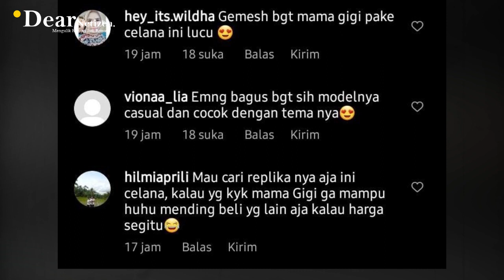AKHIRNYA MUNCUL JUGA.. BANYAK diSOROT TERNYATA SEGINI HARGA JEANS KULOT Nagita Slavina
Menjadi seorang aktris terpopuler tanah air yang selalu disorot, membuat Nagita Slavina harus extra memperhatikan gaya fashionnya..

Tak ayal jika istri dari Raffi ahmad ini memiliki fashion stylist pribadi yang kerap memberikan ide untuk penampilan penampilan terbaiknya.

Selain cantik, Nagita slavina juga kerap terlihat kenakan barang barang branded dengan harga fantastis.

Bahkan..  gaya gaya yang dipamerkan nagita slavina, kerap dijadikan patokan, hingga kerap viral.

Seperti baru baru ini, mama 2 anak tersebut terlihat kenakan jeans kulot selutut yang super keren dipadukan dengan atasan berwarna putih polos.

Tak banyak dipakai orang, gaya fashion terbaru nyonya andara ini diyakini bakal boom dan dijadikan trendsetter.